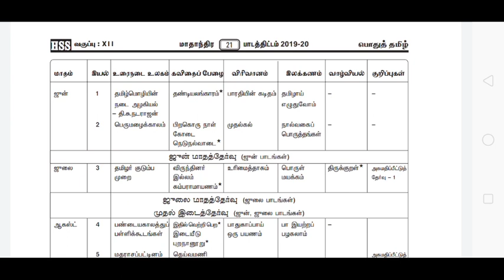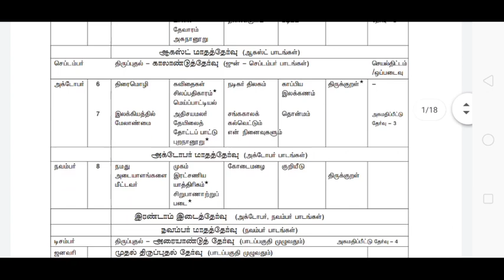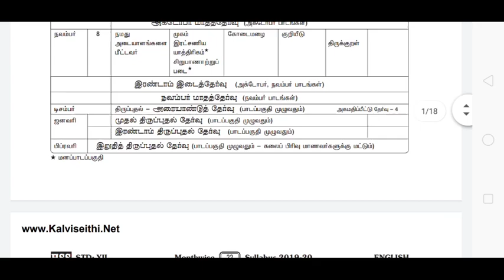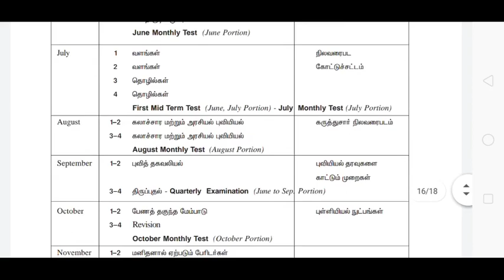12th standard monthly syllabus | 5 minute maths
12th STD monthly syllabus 2019